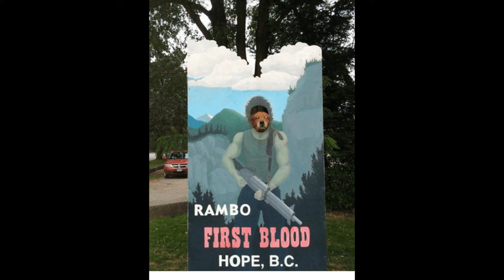10 Years Old Today - Rambo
Welcome to another episode of 10 Years Old Today! Today's episode will be talking about the latest (and probably the last) movie in the First Blood series, Rambo!